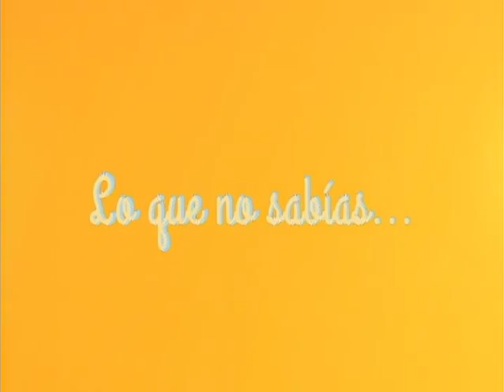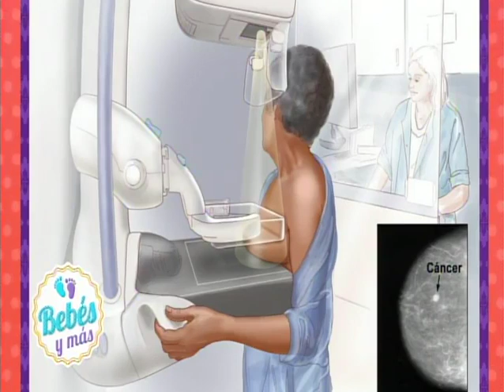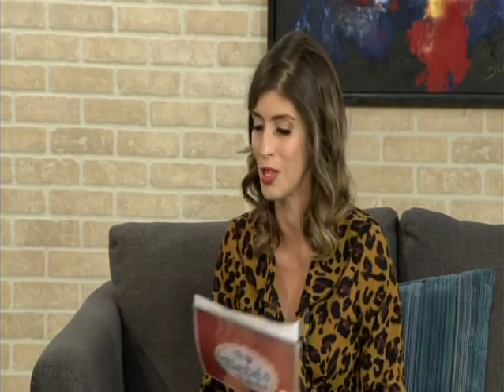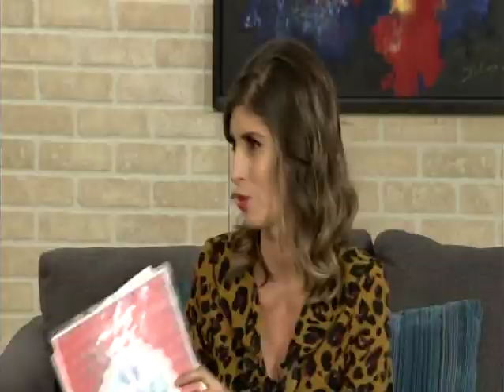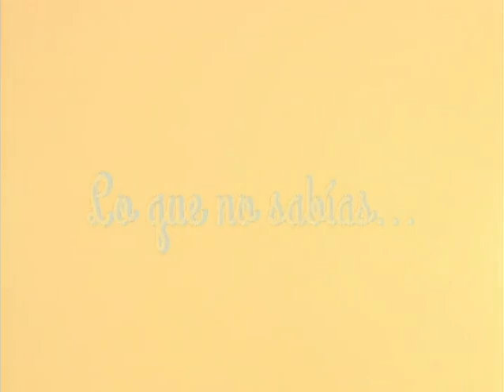Bebés y más// Mitos y realidades sobre la Mamografía //17 Oct 19